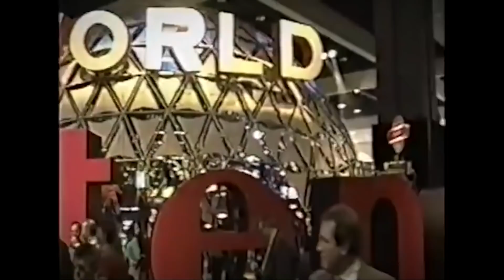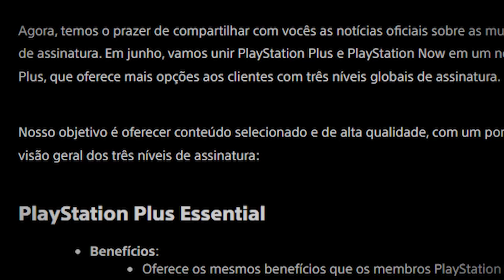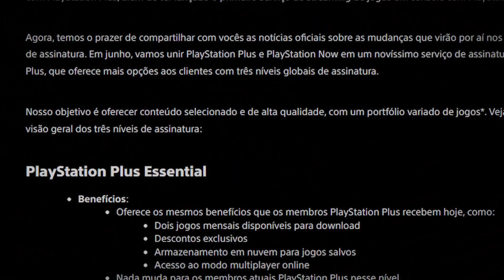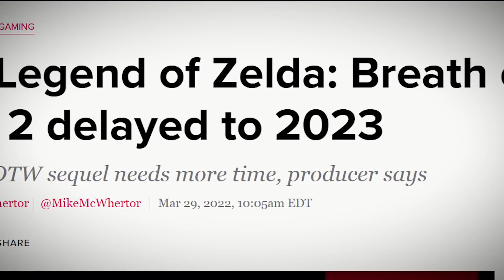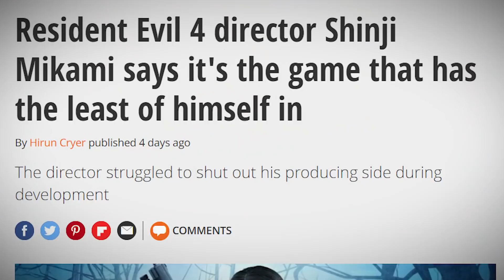Nintendo ATRASADA DE NOVO? 😲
Nintendo ATRASADA DE NOVO? 😲 Essa semana no mundo dos videogames foi cheia de eventos marcantes como o fim de uma era, ea Sony partindo para a briga e muito mais!

🎁 Quer me enviar alguma coisa? Manda para Caixa Postal (e avise)👊

Eduardo Peixoto
Curitiba PR
CEP 82501970

0:00 Antes tarde do que nunca
0:08 Loja Nova Era
0:33 Fim da E3
4:15 A Nova Playstation PLUS
8:10 Novo ZELDA BOTW vai atrasar...